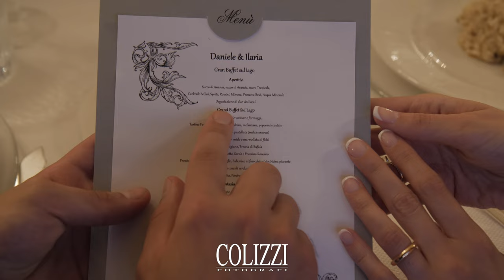Video Matrimonio Roma - Punta San Michele - COLIZZI FOTOGRAFI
Video di matrimonio civile nella location di nozze Punta San Michele a Castel gandolfo.